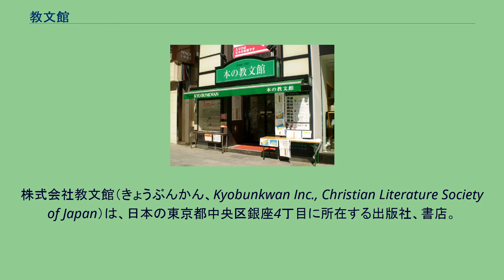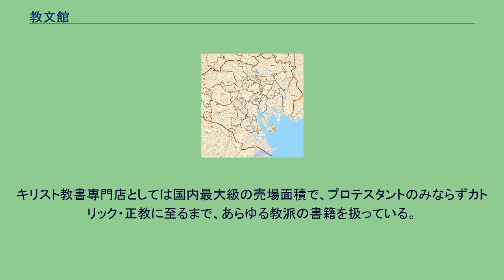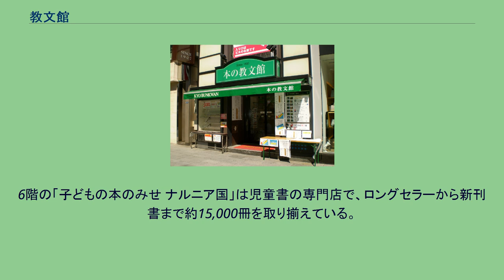教文館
株式会社教文館（きょうぶんかん、Kyobunkwan Inc., Christian Literature Society of Japan）は、日本の東京都中央区銀座4丁目に所在する出版社、書店。
1885年（明治18年）創業の老舗。
現在の社屋は銀座通りと松屋通りとに面した場所に構える。
2011年（平成23年）12月現在、路面店として営業している銀座で唯一の書店である。
書店業としては、狭い面積ながらも、各階ごとに個性ある売場を展開しているのが特徴である。
プロテスタントのキリスト教を基盤とする企業で、文書伝道を目的とする一面も持つ（創立時はメソジスト系であったが、現在は特定の教派には属していない）。
主要株主である公益財団法人日本キリスト教文化協会は、日本キリスト教協議会の加盟団体である。
教文館ビルは、地上9階・地下2階の鉄骨鉄筋コンクリート構造で、アントニン・レーモンドの設計により1933年（昭和8年）12月に竣工。
アール・デコ様式の建築で、完成当時は銀座通り側に塔屋があり、銀座界隈で目立つ建物であったという（塔は既に撤去）。
当時のアール・デコの意匠の内装は、現在もエレベーターホールの壁面装飾などに残る。
松屋通り側の入り口中央にある回転扉は、現存する銀座で最古の回転扉とされる（使用はされていない）。
日本医師会会長を務めた武見太郎は教文館ビル内に自らの診療所を設置していた。
隣接する敷地には日本聖書協会が所有する「聖書館ビル」が建つ。
松屋通り側入り口および各階のエレベーターフロアを共有しているため、一見すると一つの建物のように見える。
1F：和書部入口 1階と2階では一般書籍を販売。
各種雑誌のバックナンバーの在庫が豊富なことでも知られる。
3階ではキリスト教書を販売。
キリスト教書専門店としては国内最大級の売場面積で、プロテスタントのみならずカトリック・正教に至るまで、あらゆる教派の書籍を扱っている。
2015年（平成27年）1月から洋書部が移転。
外国語訳聖書・キリスト教・西洋古典関係の書籍を主に販売。
4階の「エインカレム」では、カード・カレンダー・CDなどのキリスト教雑貨、典礼用品、教会学校用品、冠婚葬祭用品を販売。
美術関係の催事が行われるギャラリーも併設。
隣接する「CAFE きょうぶんかん」では挽きたてのコーヒー、紅茶、洋菓子などを提供している。
6階の「子どもの本のみせ ナルニア国」は児童書の専門店で、ロングセラーから新刊書まで約15,000冊を取り揃えている。